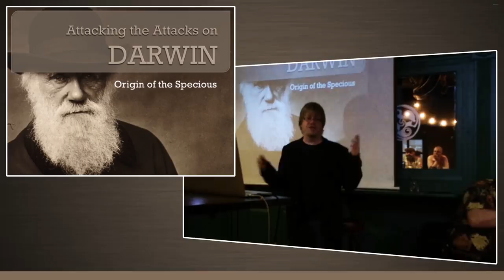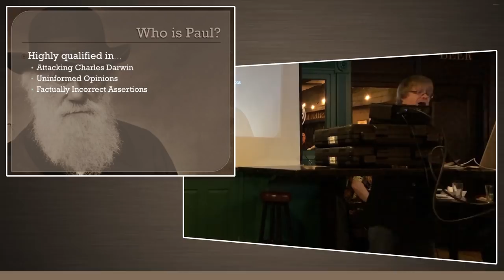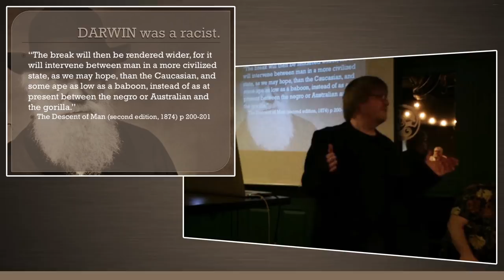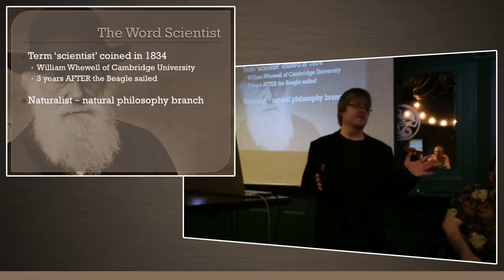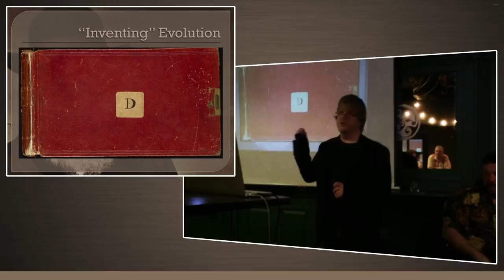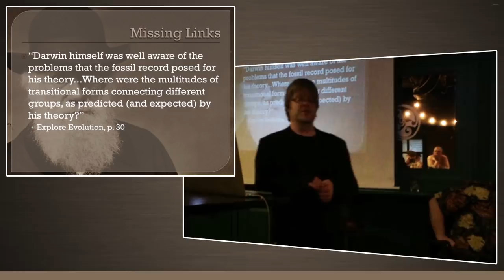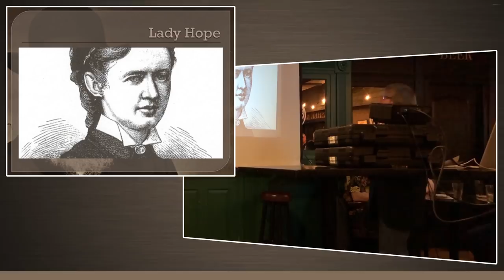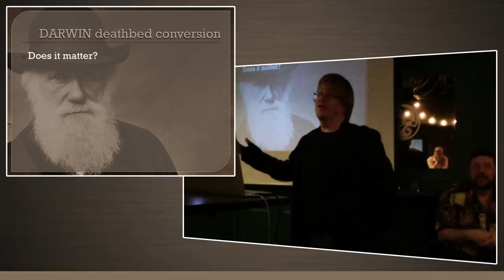Attacking the Attacks on Darwin - Darwin Day Event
On February 22, 2018, I gave a talk at the Atheist Society of Calgary's annual Darwin Day event. Given that I'm neither a biologist nor a historian, I chose to speak on some unfounded attacks on Charles Darwin himself in relation to his theory of evolution... like racism, not being a scientist, being mad at god, that he called eye evolution absurd, that he admitted to a lack of transitional fossils, and his supposed deathbed conversion.